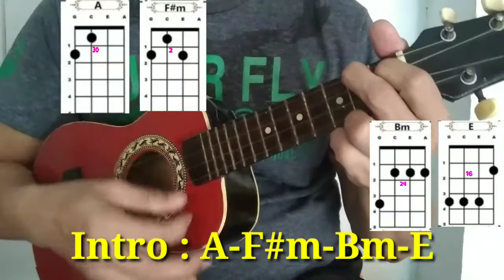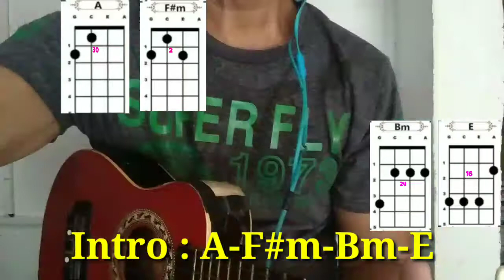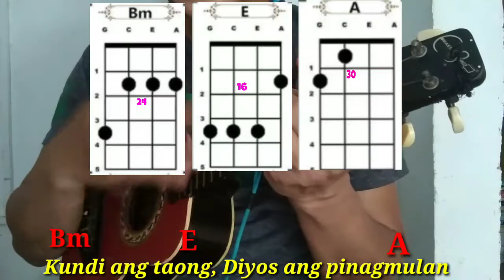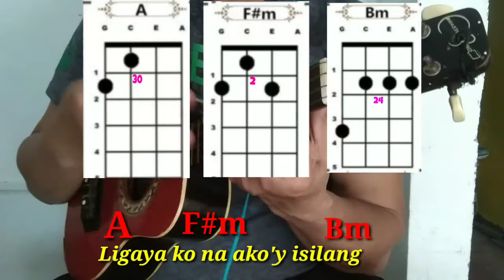Sino Ako? (Hiram sa Diyos) Ukulele Tutorial With Lyrics & Chords.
Sino Ako (Hiram Sa Diyos) Ukulele lyrics & chords tutorial.

Watch & Learn How to play the Ukulele version of Sino Ako?(Hiram Sa Diyos) Tagalog Gospel song with lyrics and chords.

This song is Credit to the Original Singer and composer.

Sino
Sino Ako?